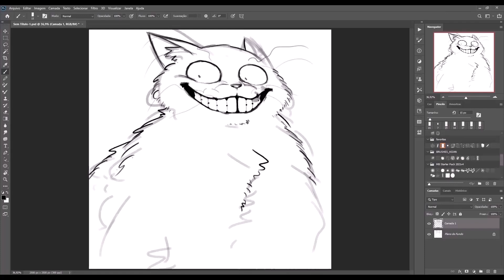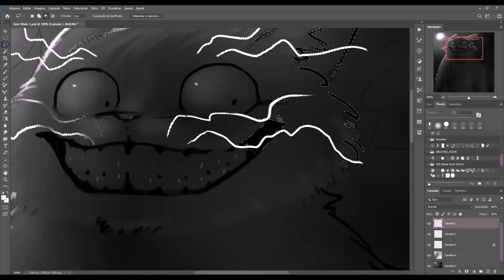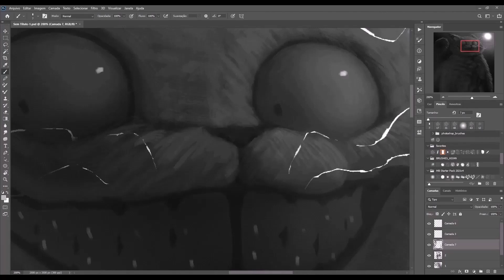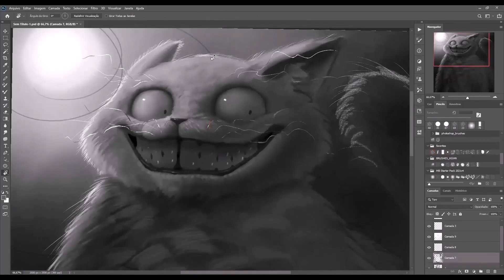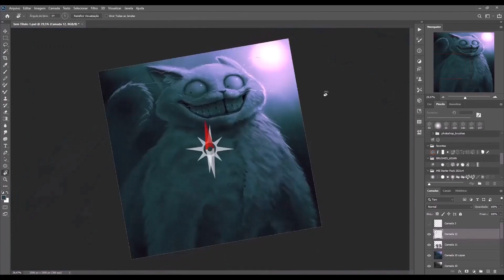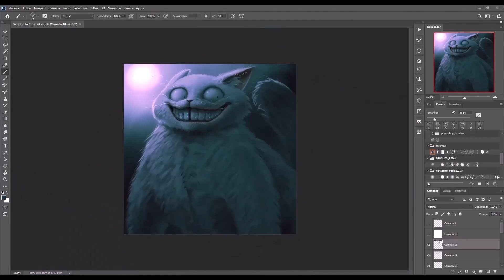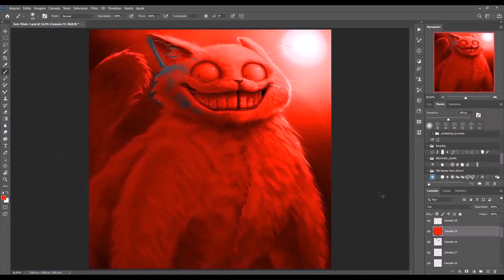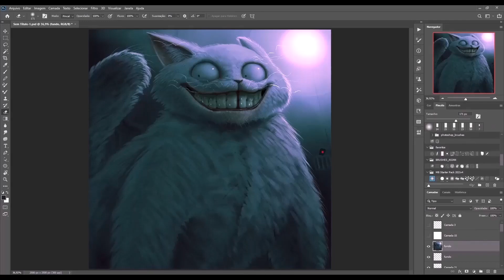Meet Lucio - Speedpaint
He's an oc that will be featured in a future comic